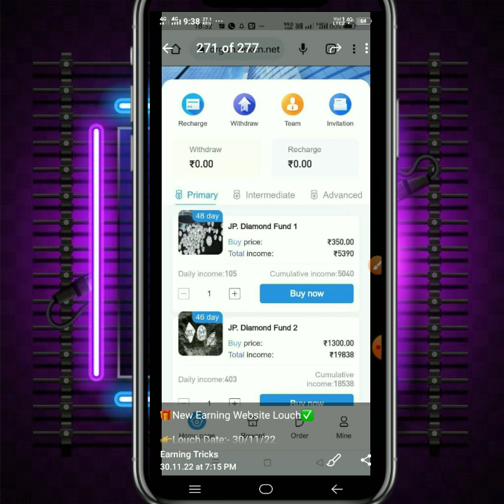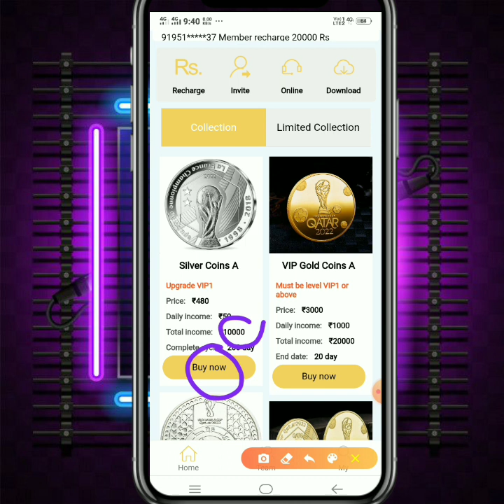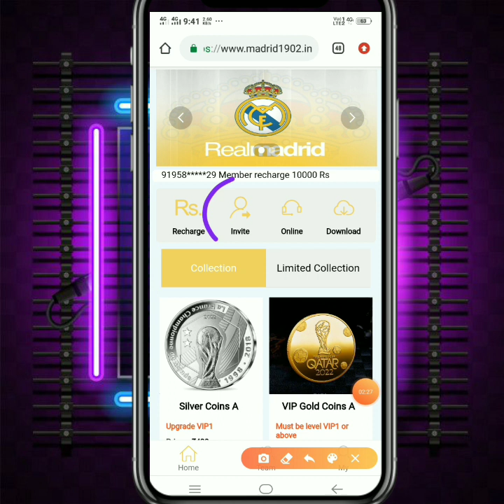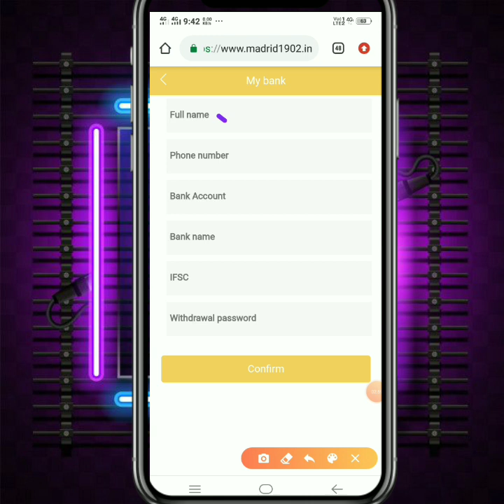Madrid app || madrid earning app || New earning app today || Madrid app real or fake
Releted Queries:-
Xstrata app
Xstrata wabsite
Xstrata plan
Xstrata application
Xstrata new app
Xstrata  new wabsite
Xstrata new application
Xstrata earning app
Xstrata earning wabsite
Xstrata earning application
Xstrata new earning app
Xstrata new earning application
Xstrata app payment proof
Xstrata new app payment proof
Xstrata earning app payment proof
Xstrata app live payment proof
lightspeed
light speed bhga gya
light speed withdraw problem solve
lightspeed app me withdraw milega ya nahi
Lightspeed app withdrawal kab dega
lightspeed app withdrawal pending problem
lightspeed app
light speed app real or fake
lightspeed app withdrawal
lightspeed earning app
light speed app se paise kaise kamaye
light speed app
lightspeed app new update today
light speed app kab tak chalega
light speed new earning app today
lightspeed app scam